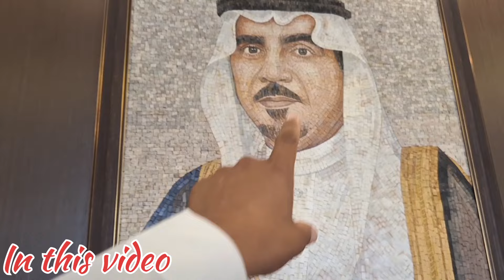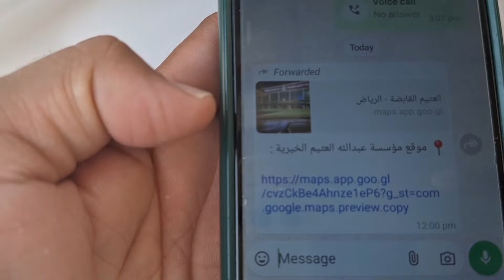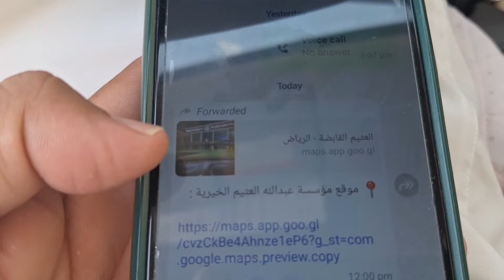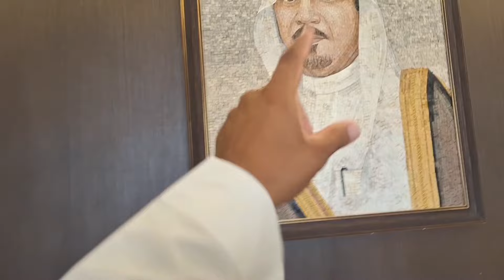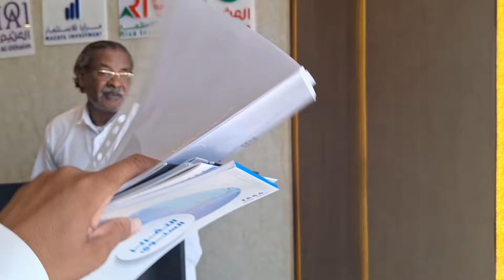पहली बार मैडम ने इतनी बड़ी कंपनी में भेजा और क्या लेकर आया Aaj pehli bar itni badi company me gya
Assalamualaikum hi hello kaise ho app sab
उम्मीद है आप सब बहुत अच्छे होंगे

I m Muzaffar Ali  from Indian Up
मैं सऊदी अरब के सिटी रियाज में रहता हूं  और मैं अपने इस यूट्यूब चैनल पर सऊदी अरब के कलर सऊदी अरब की जॉब के बारे मेंदिखता
इंडियन वर्कर इंडियन ड्राइवर लाइफ कैसे होती हैसऊदी अरब में
आपसे गुजारिश है हमारी वीडियोको हमारे